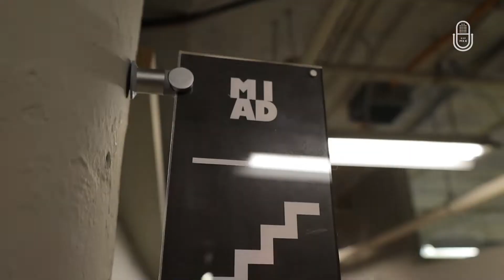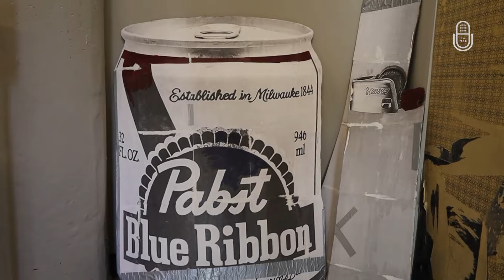Experience MKE: Milwaukee Institute of Art and Design (MIAD)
The Milwaukee Institute of Art and Design (MIAD) is an important part of the Milwaukee community. Hear from MIAD's president, Jeff Morin, about what makes the college unique. Then head over to MIAD.edu to learn more. You can also find a full-length audio episode with Jeff anywhere you stream your podcasts.